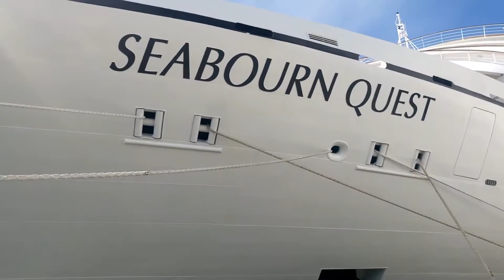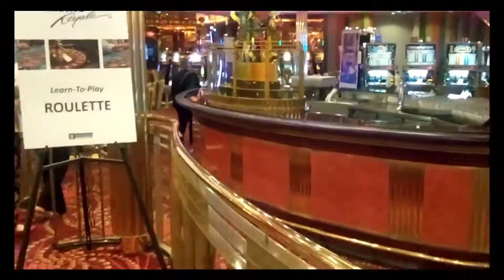Royal Caribbean Cruises Ship GDS Vacations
La manera más romántica de viajar esta es en cruceros turísticos
Todos a nivel mundial relacionados el viajar en arco de lujo el romanticismo que en esta experiencia se tiene.
El viaje ideal para pedir la mano de la compañera eterna.